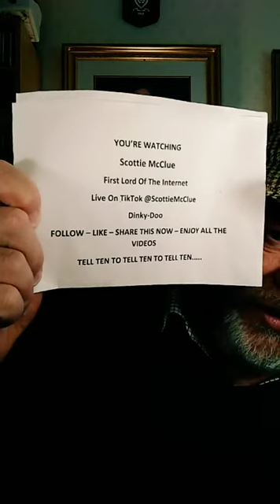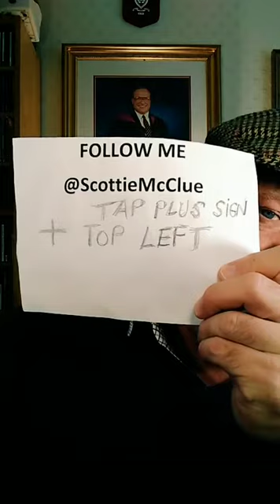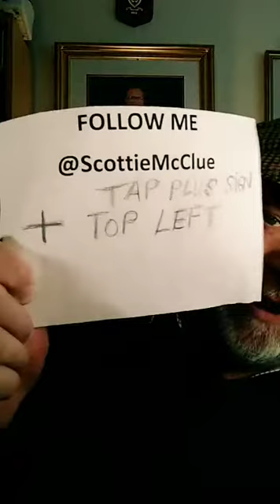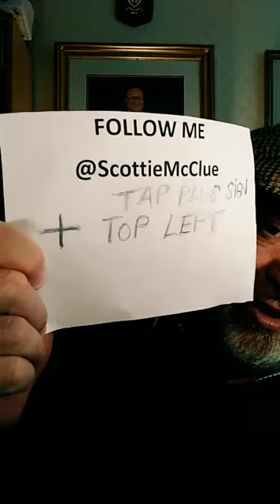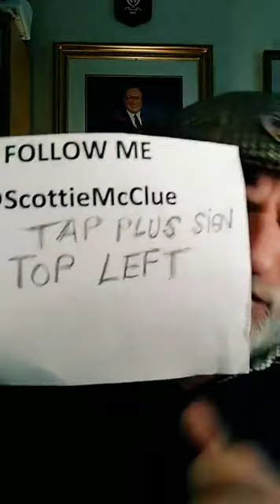2 TIKTOK LIVE #15421 @ScottieMcClue VIDEO TALK SHOW